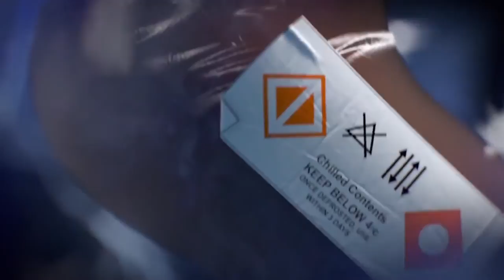ION E3 2015 Trailer1080p